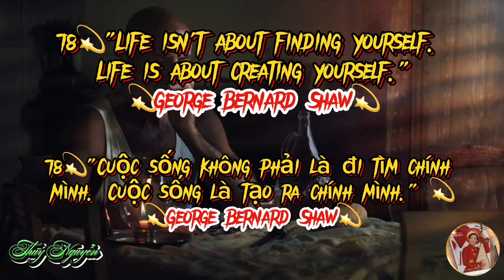78💫 Danh ngôn George Bernard Shaw"Cuộc sống không phải là đi tìm chính mình. Cuộc sống..." 💫